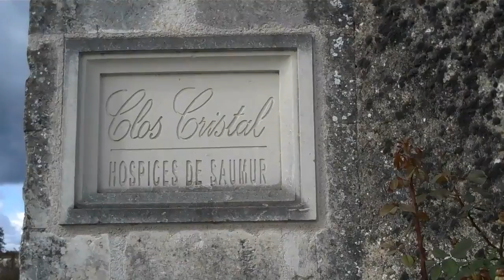Grapes on the Wall: Clos Cristal